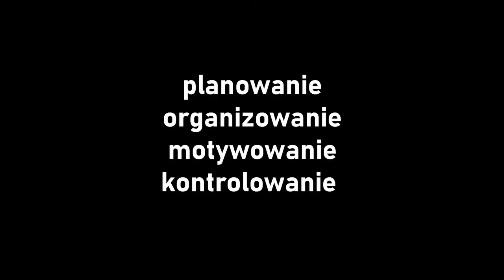Narzędzia by zdalnie zarządzać, czyli kierować nawet w 2-tyg. kwarantannie .[1-minutowy Fruga #345]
Co tydzień dostaniesz 500 słów felietonu rozwijającego temat poruszony w jednominutówce